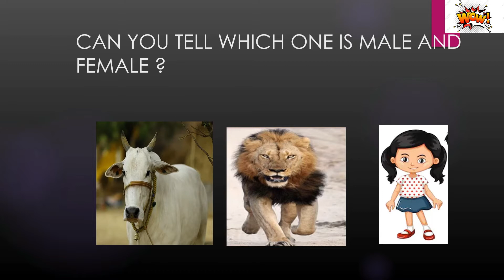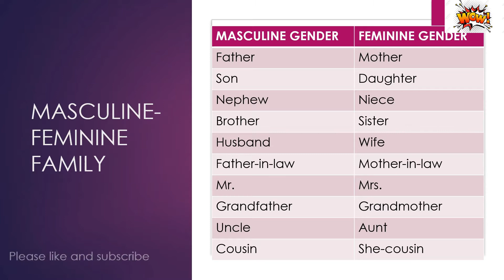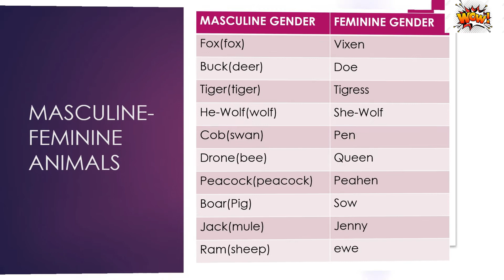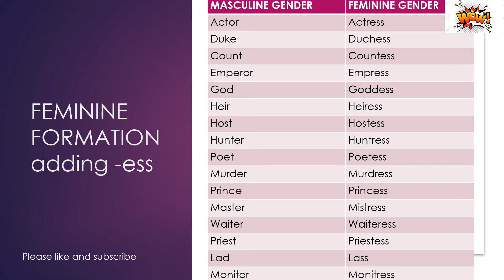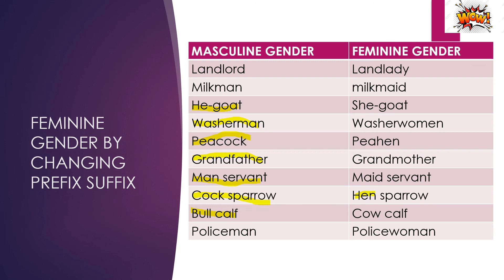Gender of Nouns in English Grammar | Useful Masculine and Feminine List | Male and Female Of Animals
Gender of Nouns in English!